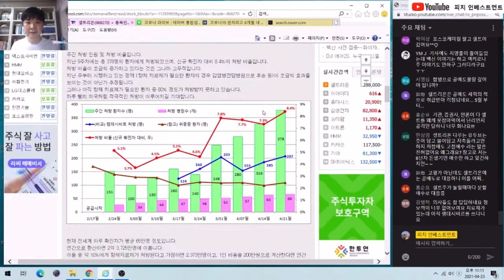셀트리온 렉키로나 주간 처방 실적 (ft. 그날까지2028)